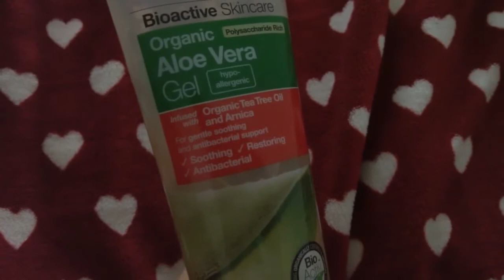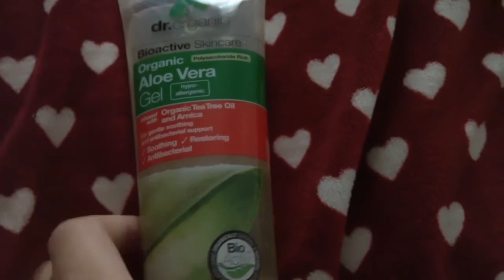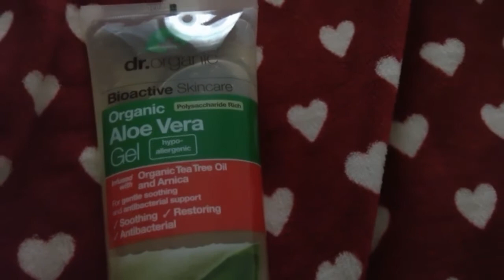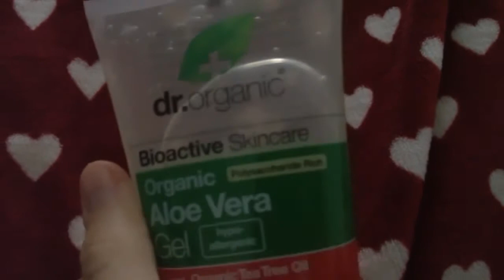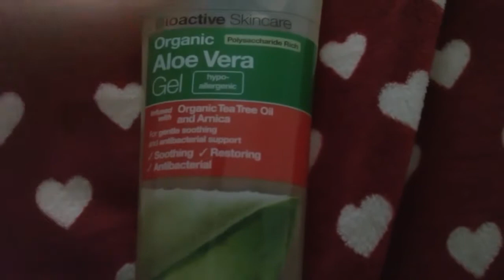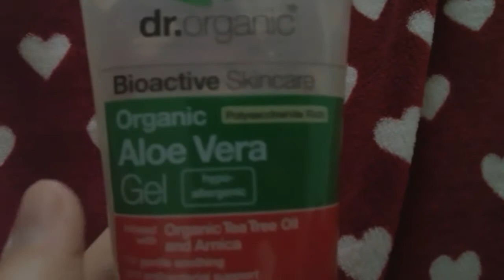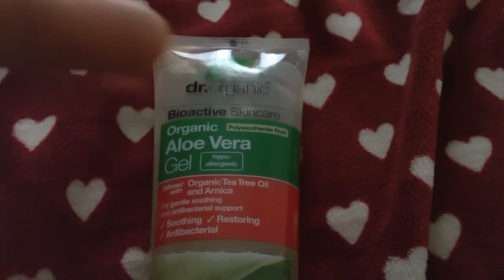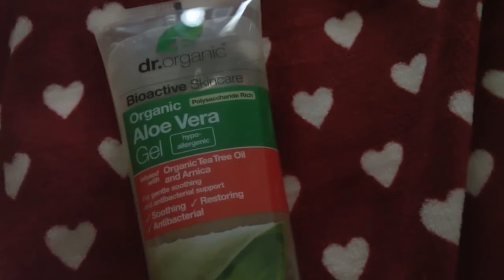Il mio prodotto top contro FOLLICOLITE, BRUFOLI e molto altro!! - DR ORGANIC Aloe_TeaTreeOil_Arnica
❣❣❣  IMPORTANTE  ❣❣❣    Clicca su "mostra altro" e leggi !!!

Guarda qui sotto  ⬇  ⬇  ⬇  ⬇  ⬇  ⬇  ⬇

E clicca sulla campanella 🔔 per ricevere le notifiche sui nuovi video.